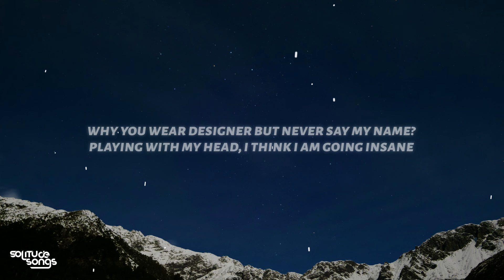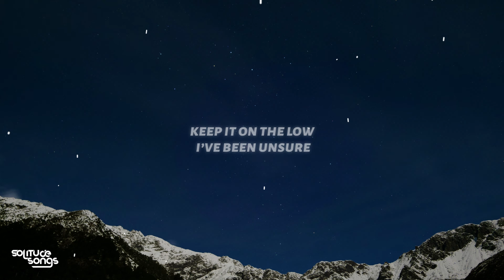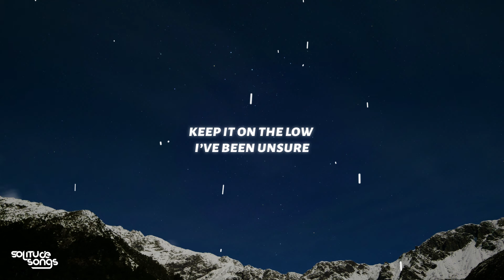Chanel Loren - Ring Ring (Lyrics)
♫ Chanel Loren - Ring Ring

◼️Lyrics:

Why you playing games?
Why you acting strange?
Why you wear designer but never say my name?
Playing with my head, I think I am going insane
I’ve been unsure
Have a destination but I don’t have transport
You know that I hate you when I’m being ignored

You’ve been trynna call you all day
But I’m getting busy, getting paid
If it ain't about the figures
You better get out my way

My phone be ringing
Now you want attention
There's no permission
A taste of your own medicine

I'm reactive
You want all my time and energy
Soon you will find my worth has a fee

So yeah I’m stagnant
Trynna keep up, now it’s happening
Therapist talkin’ bout detachment
But the ringing on my phone is distracting
Yeah I’m reactive

Chanel Loren - Ring Ring,why you playing games?,why you acting strange?,you’ve been trynna call you all day,but i’m getting busy getting paid,if it ain't about the figures,you better get out my way,Chanel Loren Ring Ring,Chanel Loren Ring Ring Lyrics,Chanel Loren Lyrics Ring Ring,Lyrics Chanel Loren Ring Ring,Ring Ring Lyrics,Chanel Loren,Ring Ring,why you wear designer but never say my name?,playing with my head i think i am going insane,keep it on the low,rap